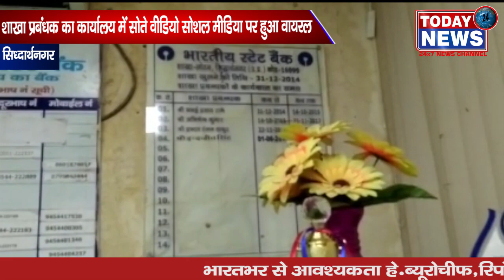शाखा प्रबंधक का कार्यालय में सोते वीडियो सोशल मीडिया पर हुआ वायरल / TODAY24 News Channel 24*7